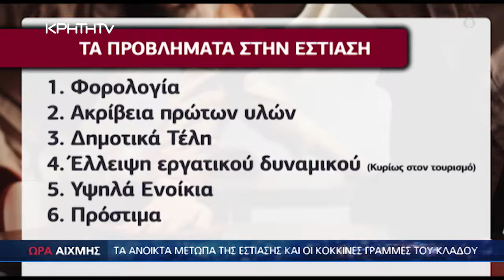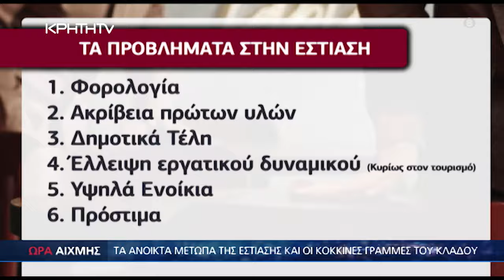Έρχεται μεγάλη αύξηση στο καφεδάκι των Ελλήνων - ΩΡΑ ΑΙΧΜΗΣ